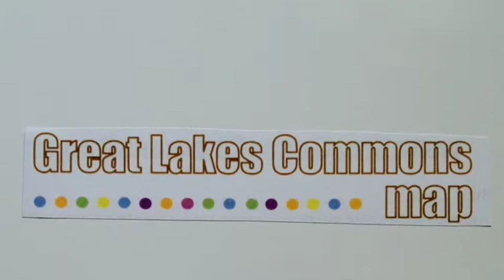Entering The USA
After a long day from Beamsville Ontario, through Niagara on the Lake, over the border in the USA, and settling at Four Mile Creek State Park, we went down to the Lake. We talked to one man and his 2 daughters about the changes in the lake and how to be water stewards.